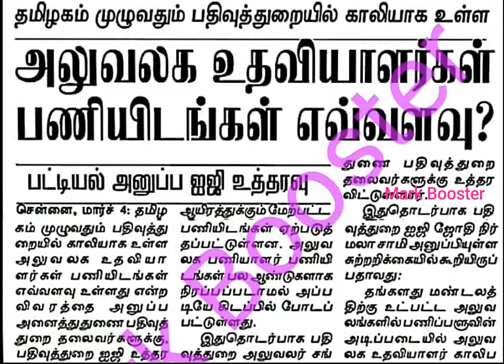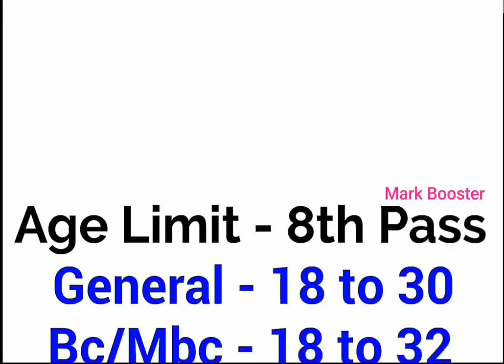தமிழக அரசு பதிவுத்துறையில் மாபெரும் வேலைவாய்ப்பு 2020 |Permanent Job| Tamilnadu Govt Jobs 2020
Official News Paper Clip Pdf